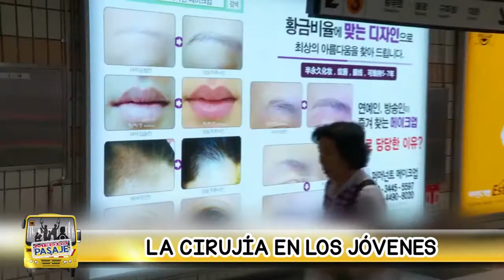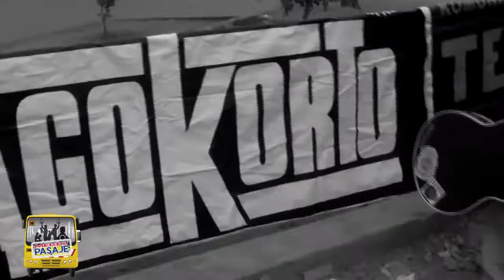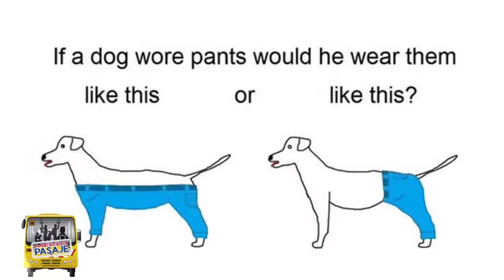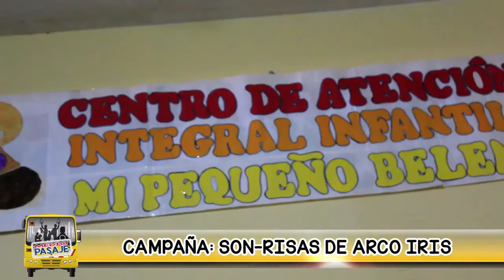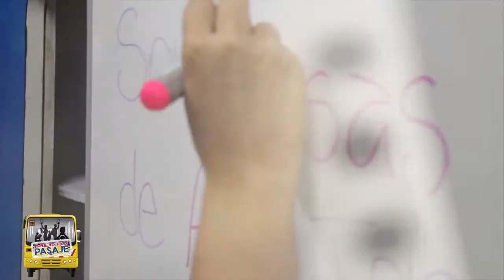PROGRAMA 48 - MEDIO PASAJE